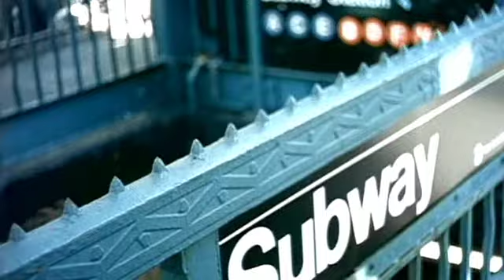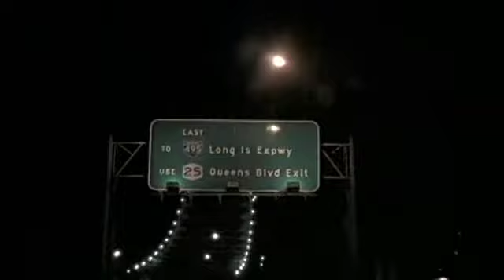Papi Sanchez Pakity